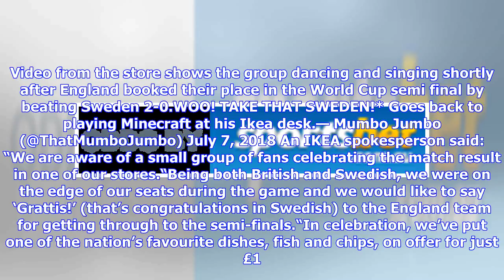World Cup 2018: News, Social media, England v Sweden, Russia v Croatia, Celebrations, Ikea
Its World Cup Confidential!ENGLAND’S OWN OPTUS CRISISEngland has been hit with its own Optus crisis as fans watching England’s World Cup quarter-final on the BBC iplayer were left fuming after the service went down minutes before the end of the game. SemifinalViewers said the streaming service cut off with around three minutes left of the match against Sweden, which England won 2-0.Way to go BBCiPlayer crashed out at the last few minutes...ruined my day— martin fillery (@martinfillery) July 7, ...